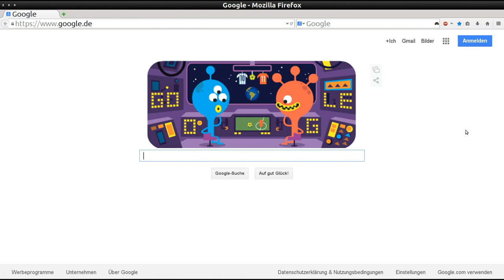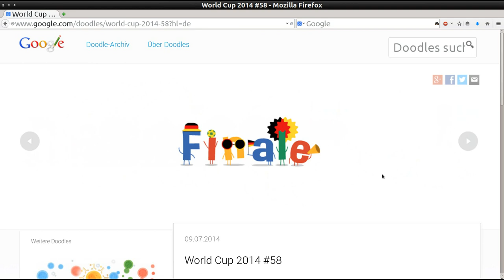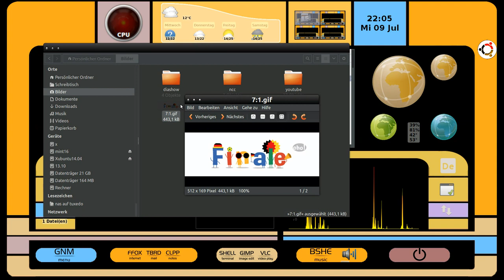Google Doodle speichern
Betriebssystem :
Linux Ubuntu 14.04